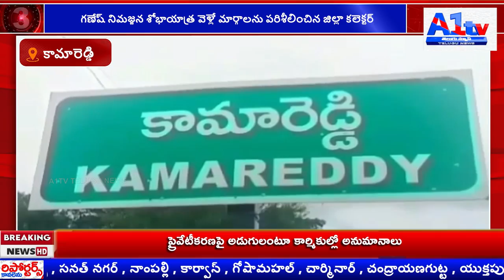గణేష్ నిమజ్జన శోభాయాత్ర వెళ్లే మార్గాలను పరిశీలించిన జిల్లా కలెక్టర్||A1tv telugu news